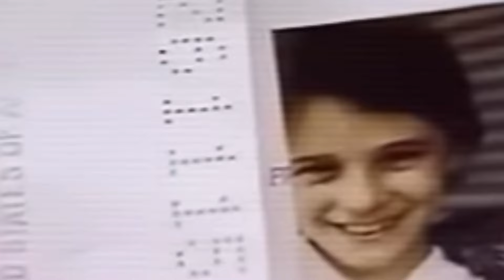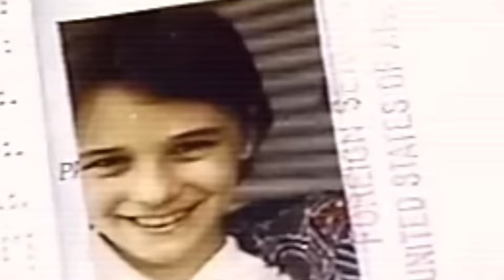AGAMA SESAT TAMPA SENSOR~DARI AJARAN 4NEH,B3RTUK4R 1STR1,53TUBUH1 IBU,B3B4S P3STA CRUT 21 april 2024